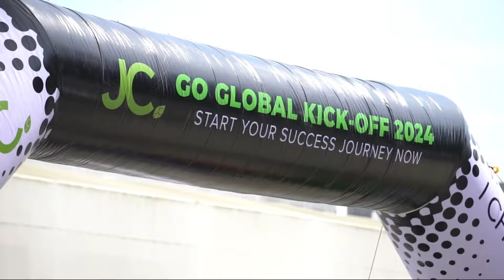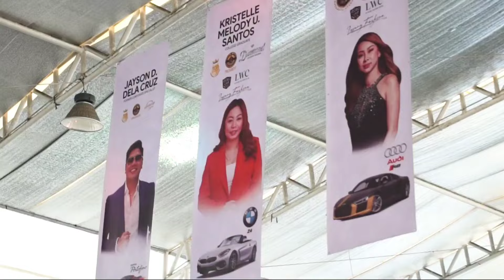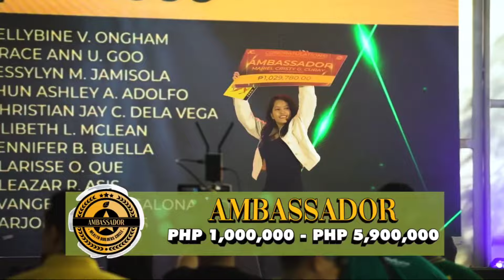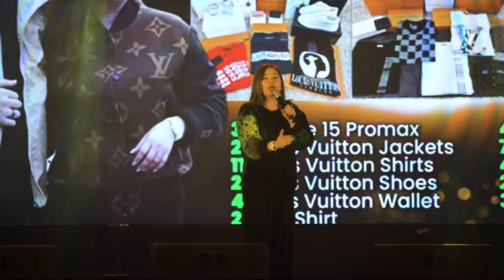GLOBAL KICK OFF 2024/ JC PREMIERE /MARIPOSA VLOG